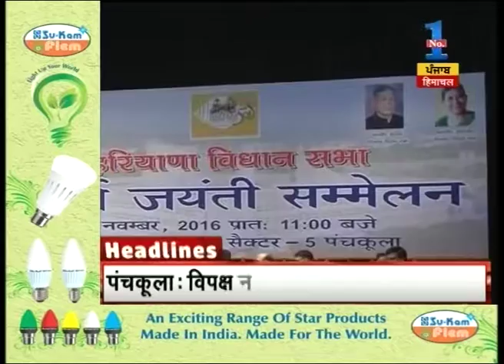Headline Haryana Himachal | Special session called by Haryana government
- Special session called by Haryana government
- Congress and INLD leaders Boycott special session of Haryana government